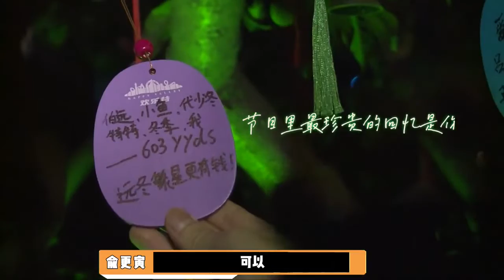(ซับไทย) ห้อง 603's amusement park vlog ตอนที่ 2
Cr.张星特全球后援会 Zhang Xingte Official Fanclub

ผิดพลาดตรงไหนขออภัยด้วยนะคะ